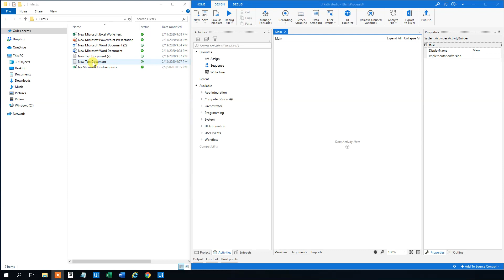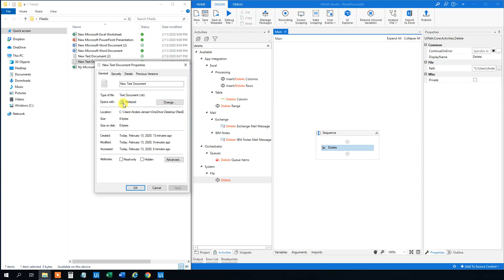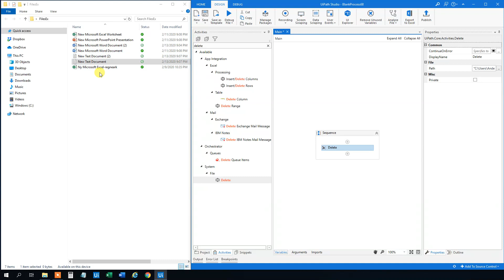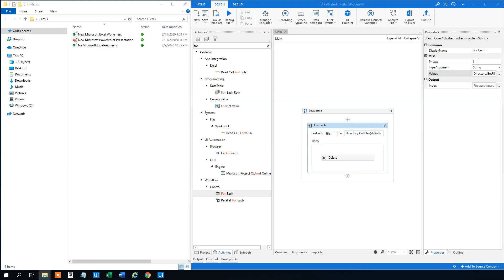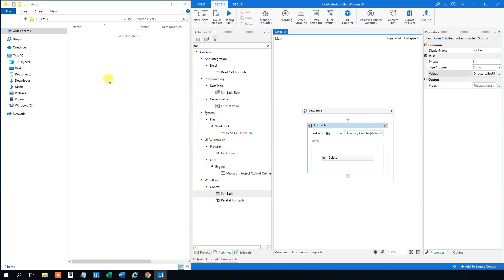UiPath | How to delete one or more files in a folder | Tutorial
This guide will show you how to delete files in a folder. Either one specific, some or all files.

00:28 Delete one specific file
00:36 Delete activity
01:12 Delete all files of one type
01:25 Create a folder variable
01:55 For each
04:27 Delete all files of two types (via Concat)
05:36 Delete all files in a folder